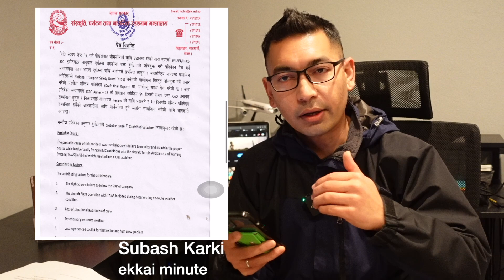ताराको प्लेन दुर्घटनामा पाइलटलाइ दोष - सरकारी जाँच आयोगको प्रतिवेदन ekkaiminute : Subash Karki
ekkaiminute : एक्कै मिनेटका भिडियोहरुमा तपाइहरूको अत्यधिक रुचिले थप भिडियोहरु बनाउने उत्साह थपिएको छ । तपाइहरु मध्ये अधिकांसको निरन्तर आग्रह अनुसार एक्कै मिनेटका बिषयहरुमा म Subash Karki अलि लामा एक्कैछिनका भिडियो पनि तयार गर्न थालेको छु । तपाइहरुकै रूचि अनुसार कन्टेन्ट तयार गर्नु मैले आफ्नो धर्म ठानेको छु । त्यसैले तपाइ मध्ये कतिपयको र मेरो व्यक्तिगत रुचि अनुसारको एक्कै मिनेटका भिडियोका साथमा यहि च्यानलमा ekkaichhin प्ले लिस्टमा यस्ता भिंडियो पनि राख्नेछु । नमस्कार ।